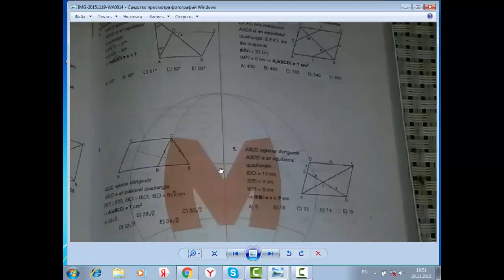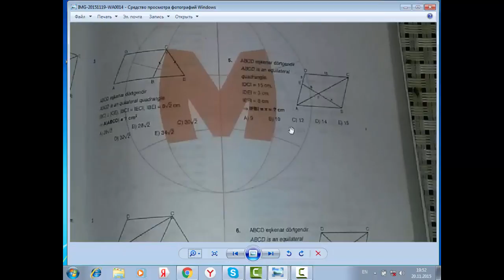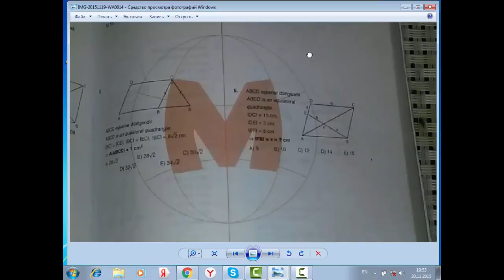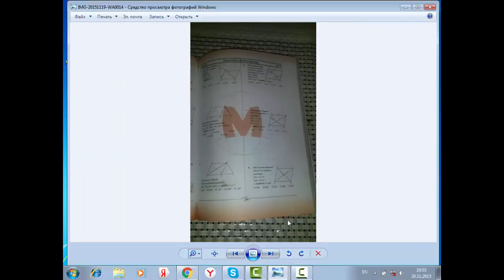"YOS" Movzusu- Hendese(Eskenar Dortgen)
"YOS" Turkiyenin prestijli universitetlerine qebul olmaq ucun verilen imtahandir.Bu defe men size hendeseden "Eskenar Dortgen" movzusunu izah etdim.Novbeti videolari gormek ucun kanala abune olun.Diqqetinize gore tesekkurler!